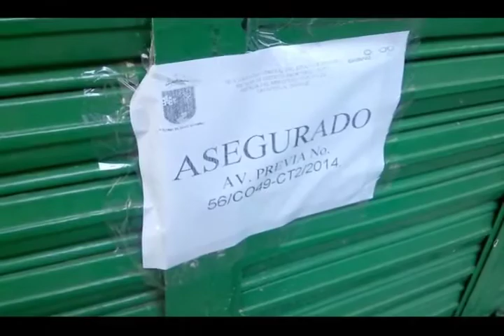Aseguran 42 casas de empeño irregulares en Chiapas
Elementos de la Procuraduría de Justicia de Chiapas aseguraron 42 casas de empeño que operaban de manera irregular en varios municipios de la entidad.